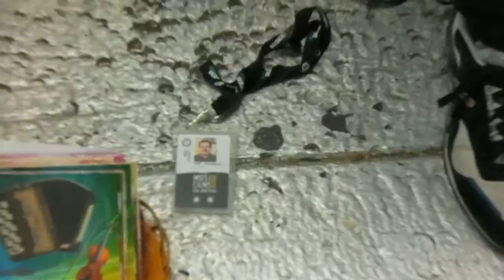Accordion Music at "Republique" Metro Station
Some lovely music played by an artist on his Accordion at Republique Metro Station at Paris. Video recorded by Baudhayan Lahiri using Sanyo VPC-CG20 Camcorder.